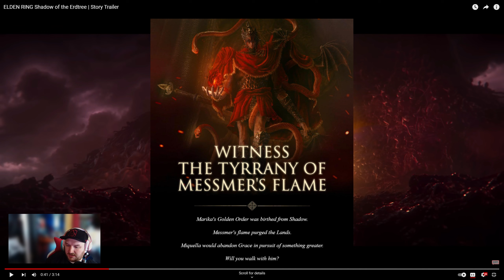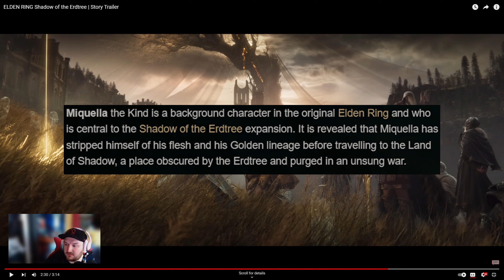Wer ist Messmer wirklich? Elden Ring DLC Story (Shadow of the Erdtree) wird krass! | Trailer Analyse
Im Story Trailer zum kommenden Elden Ring DLC "Shadow of the Erdtree" zeigen FromSoftware und Bandai Namco neue Details. Ich nehme alles unter die Lupe :)